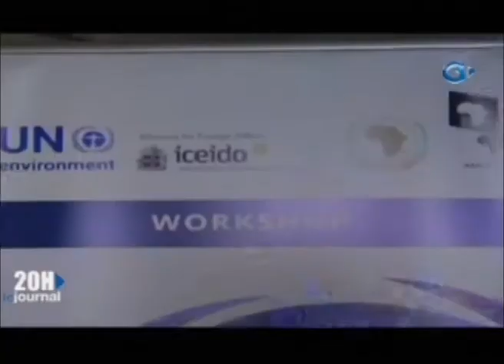CBD COP 14 in Africa 2018 Atelier sur le leadership féminin en environnement